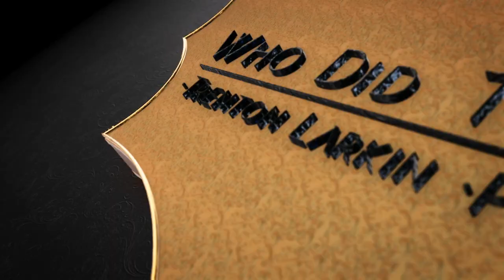Andrew Kavadas - (Arthur King) - Episode #96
Join me as we take a journey back to the time of King Arthur and his Knights of Justice. On this exciting interview I am talking with actor Andrew Kavadas the man behind the voice of Arthur King from King Arthur and the Knights of Justice. This was by far one of my absolute favorite animated shows growing up as it dealt with Arthurian Legend, King Arthur. History has always been one of my favorite subjects and that combined with an amazing voice cast, dealing with King Arthur and his Knights in a unique and mythical way was mind blowing as a kid. If you haven't seen this series I highly recommend King Arthur and the Knights of Justice to anyone and everyone. I have always thought the concept of this show would make an excellent live action movie. Anyway, not only did Andrew voice King Arthur aka Arthur King. He also voiced Simon Belmont on Captain N: The Game Master. Last December we had actor Matt Hill on the show who was the voice behind Captain N so I hope you will all check that episode out as well. Andrew has had a very unique and diverse career in voiceover and it was a true honor and pleasure having him on the show. I hope you all enjoy todays 96th episode with, Andrew Kavadas.